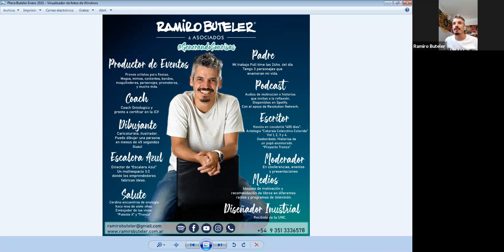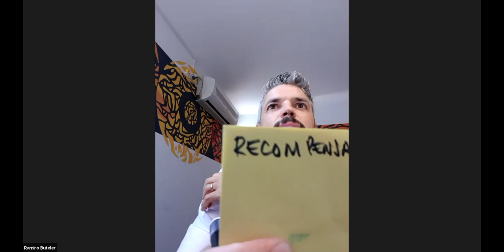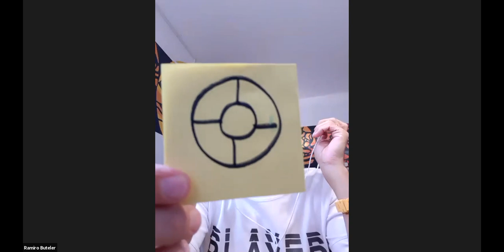Creatividad y Oratoria - Armá tu discurso de alto impacto - Agile20Reflect Festival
Herramientas claras y concretas para armar tus charlas y discursos de alto impacto en tus video llamadas y teleconferencias

creatividad, oratoria, motivación, innovar, nuevos paradigmas,

Una conferencia interactiva donde vas a aprender los consejos necesarios para armar una conferencia ágil de alto impacto. Compartiremos un repaso divertido por temáticas relacionadas a la Oratoria, manejo de emociones en público y diseño de presentaciones fluidas y de gran impacto, al estilo de conferencias Tedx. Vas a conocer tus fortalezas y entrenar tus debilidades a la hora de exponer frente a tu público.

Presentado por: Ramiro Buteler